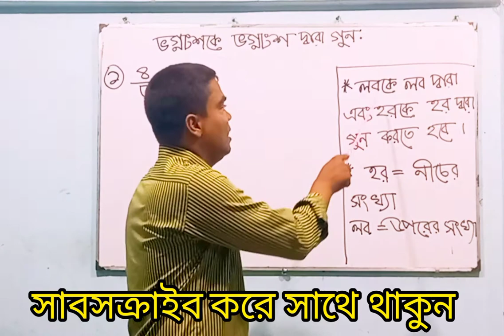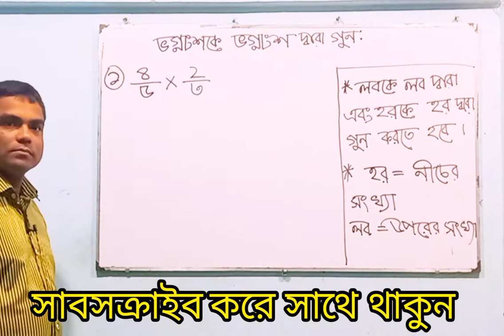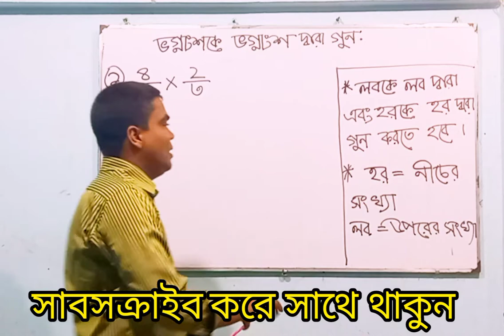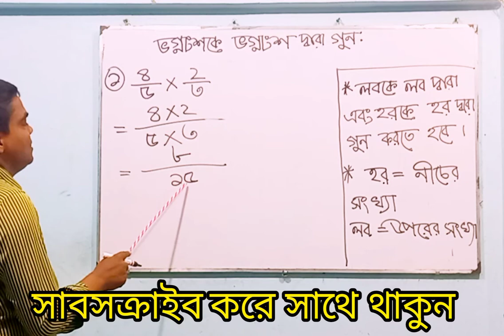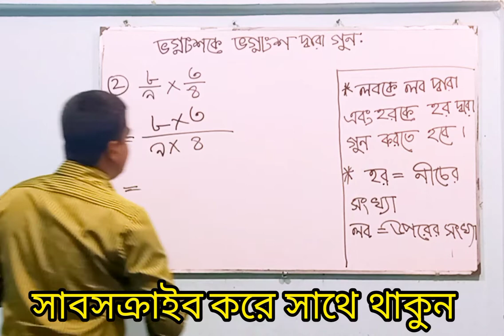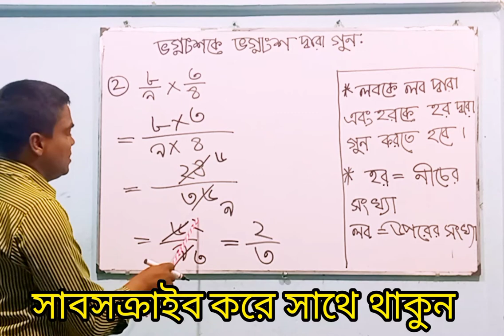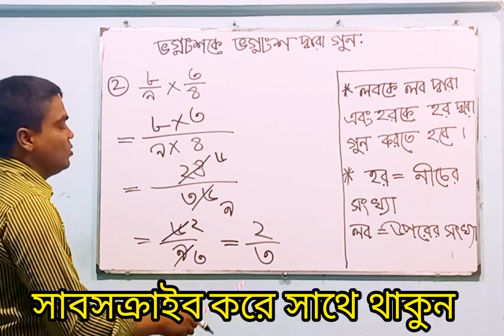ভগ্নাংশকে ভগ্নাংশ দ্বারা গুণ করার সহজ নিয়ম